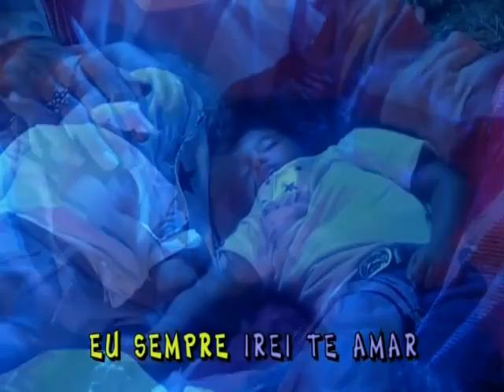Xuxa - Quantas estelas têm no céu (Can I Count the Stars)